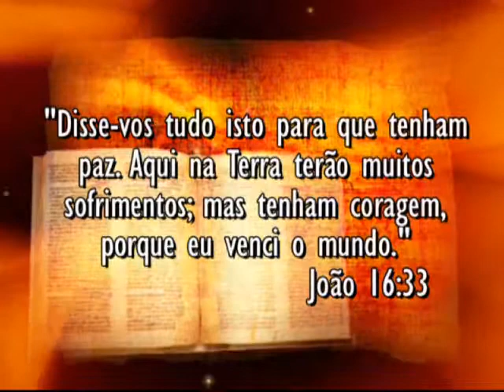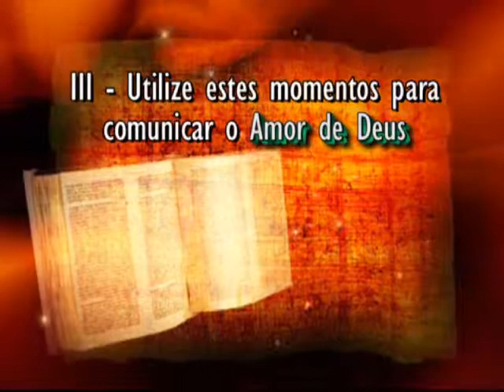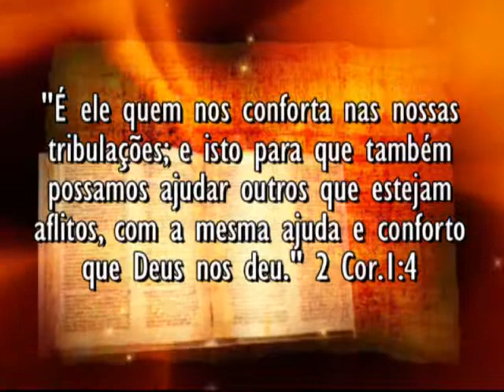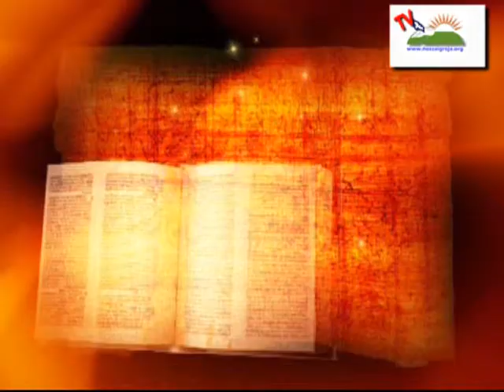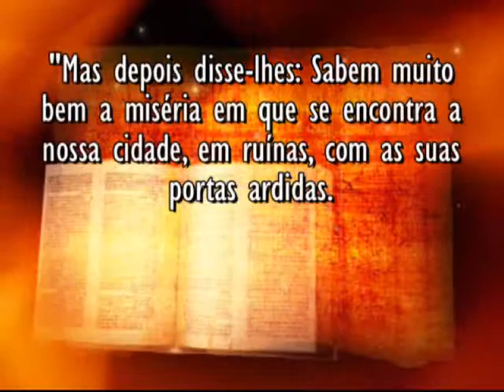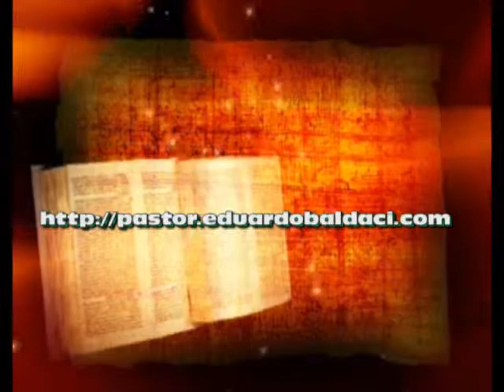Sobreviva às Tragédias da Vida 2ªparte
Mensagem para Transformar vidas - Para assistir a mensagem sem cortes, acesse